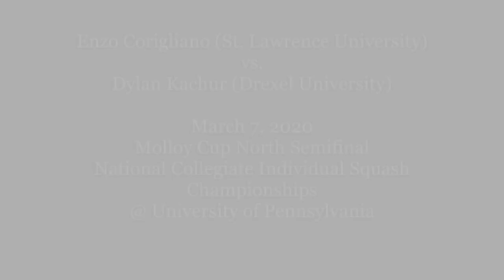Men's College Squash: 2020 Molloy Cup North Semifinal - Corigliano vs. Kachur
2020 Molloy Cup North Semifinal - Enzo Corigliano (St. Lawrence University) vs. Dylan Kachur (Drexel University)
National Collegiate Individual Squash Championships - B Division